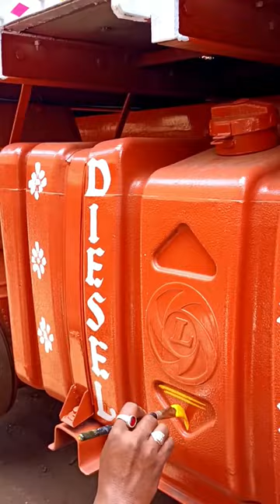How to paint a Ashok Leyland truck